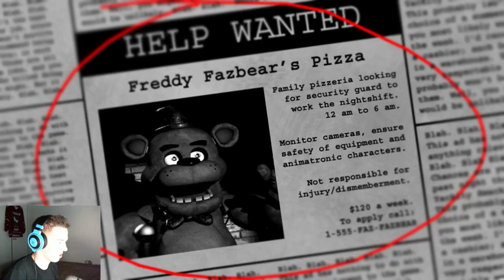Five Nights At Freddy's - LIIKKUUKO NE?! | Yö 1